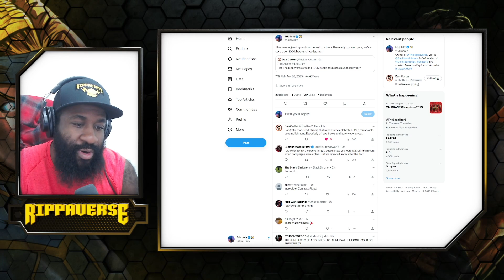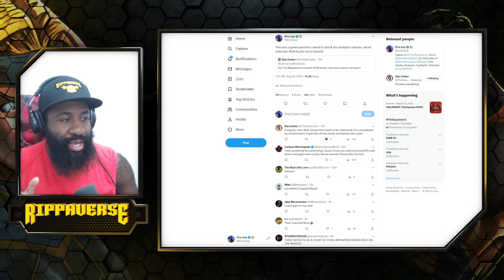Rippaverse has sold over 100K BOOKS | Isom 1 & 2